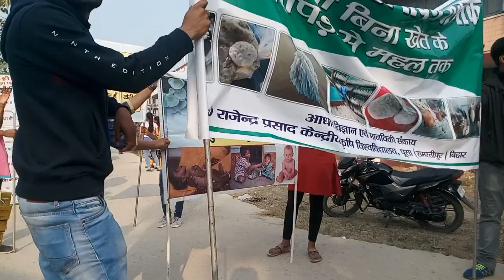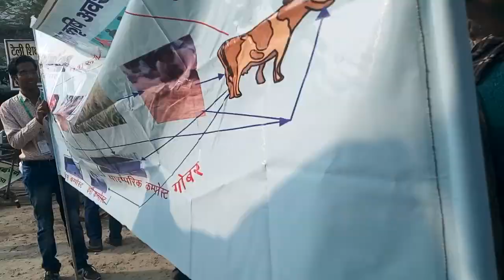Jhaki Republic day 26 jan 2019 dr. Rpcau, puss, samastipur, bihar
Dr. Rpcau, puss, samastipur, buhar,  848125